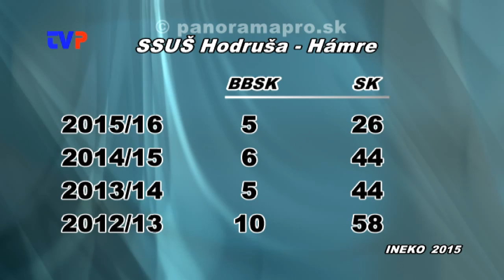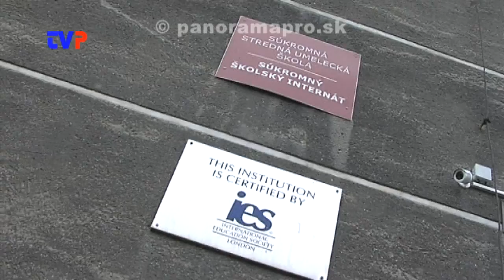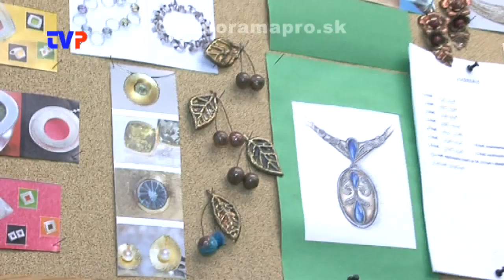Najlepšia škola v okrese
Rozhovor s riaditeľom Súkromnej strednej umeleckej školy v Hodruši - Hámroch.